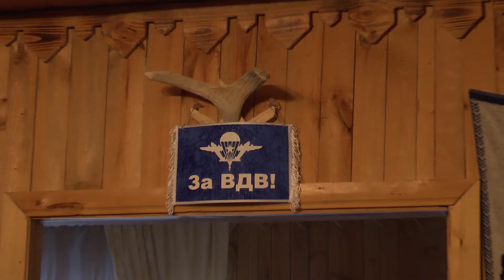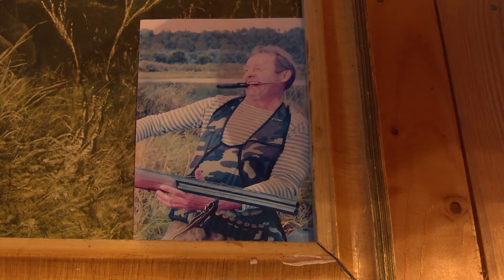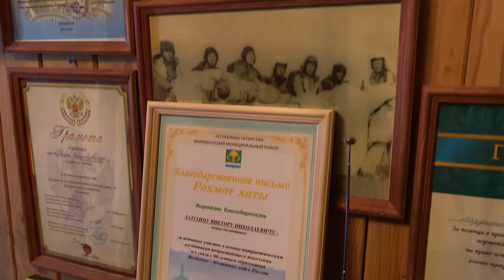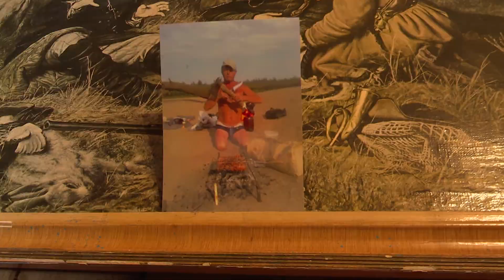В Мамадыше появился частный музей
Во многих странах мира частные музеи – это старейшая и наиболее распространенная форма музейных учреждений. Как выяснилось, есть они и в Мамадыше. Его создателю  необходимы интересные коллекции и старательность. Сегодня мы хотим познакомить вас с Виктором Лазутиным и его экспонатами домашнего музея. С чего все началось? Об этом в следующем сюжете.